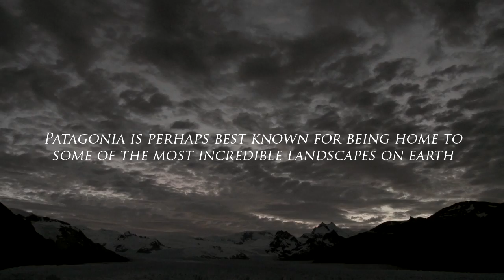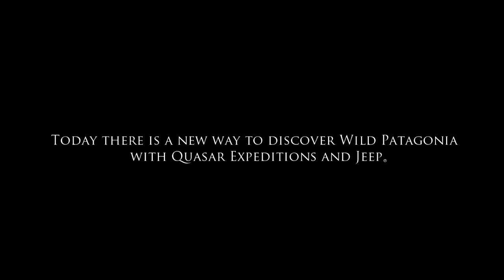Travel through Wild Patagonia in a Luxury Private all-terrain Vehicle with Quasar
Discover wild Patagonia on a 7-night or a 5-night Overland Safari adventure with Quasar Expeditions. Our private, tailor-made safaris are sure to provide you with a life-changing adventure through the land of fire and ice as you uncover the secrets of Torres del Paine and Los Glaciares National Parks in Chile and Argentina. Explore this remote corner of our planet in comfort, privacy and refinement, either on our self-drive or our fully guided adventures.